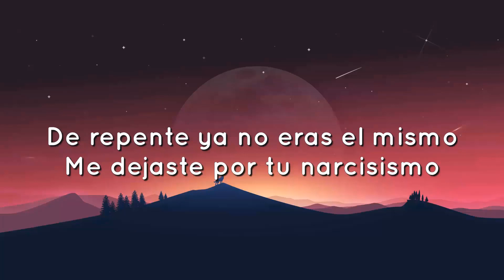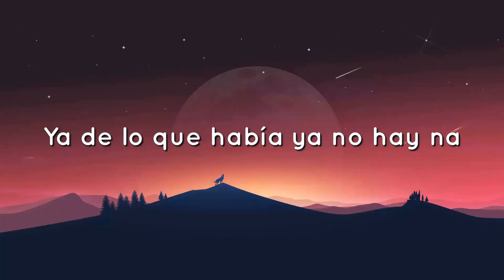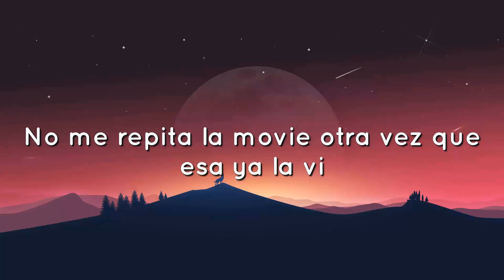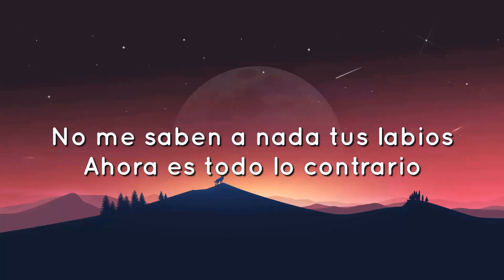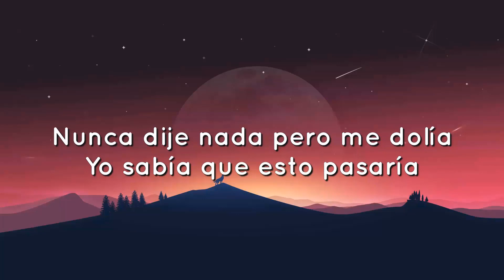🟠 Shakira, Ozuna - Monotonía (Letra/Lyrics)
Lo tuyo y haciendo lo mismo

Ehh ehh ehh

Este amor no a muerto pero esta delirando
Te lo digo con sinceridad tu estas frío como en navidad

Es un adiós necesario lo que un día fue increíble
Se volvió rutinario